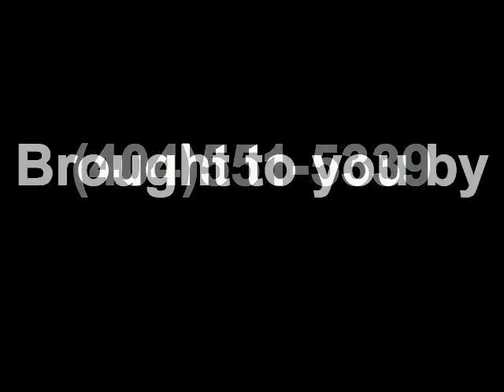Atlanta Sandy Springs Business MeetUp @ Blue Grotto: Sushi. Tapas. Bar. - Bob Levine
Bob Levine of Legacy Financial Partners discusses the reasons why you need Insurance.